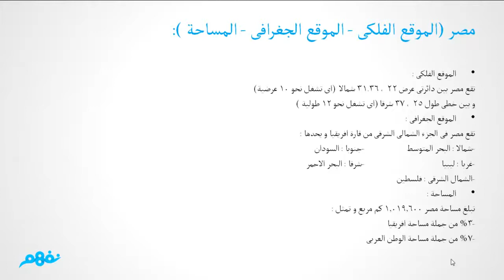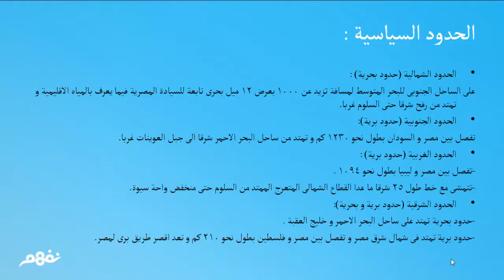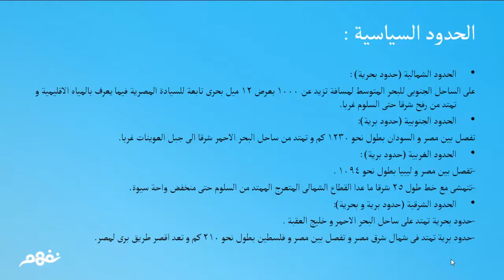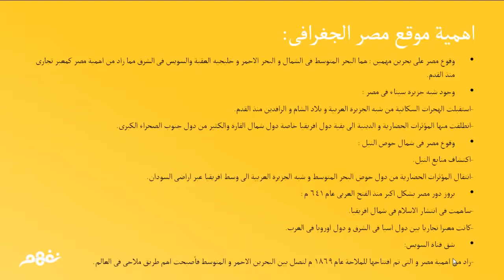موقع مصر وأهميته جغرافيا للصف الأول الثانوي منهج 2014